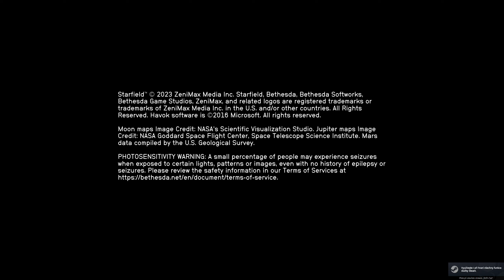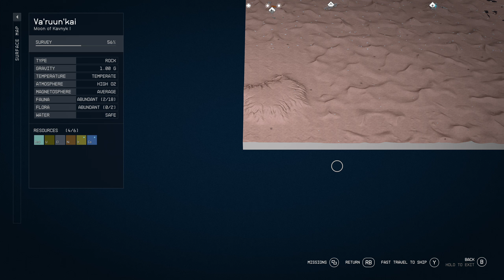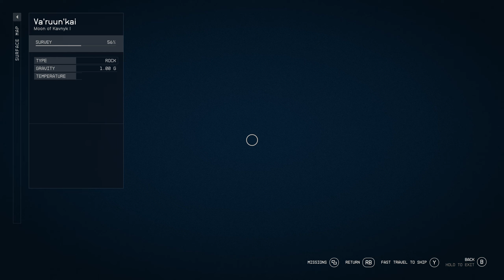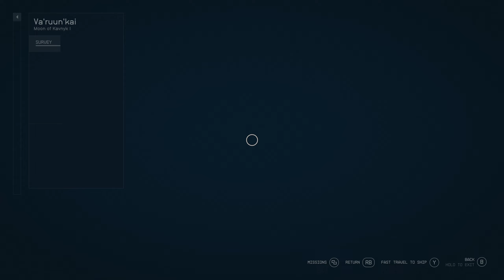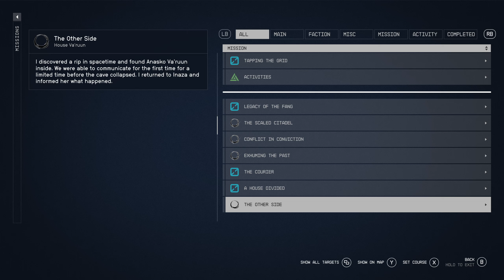Starfield PC - 2024-11-17 18:32 Gameplay